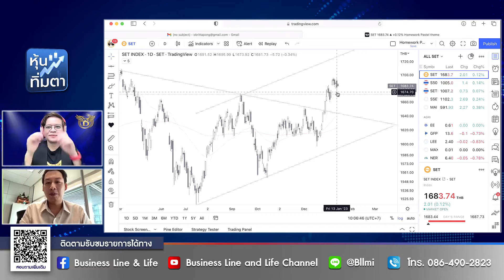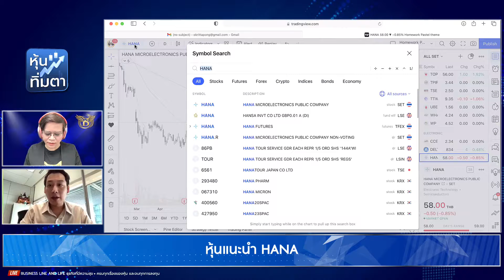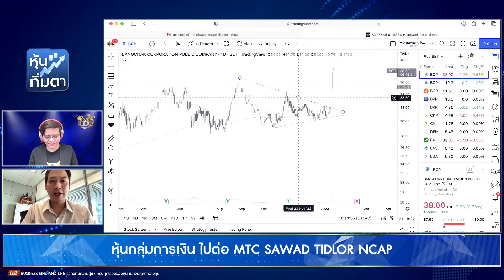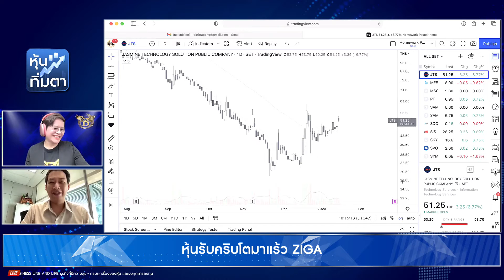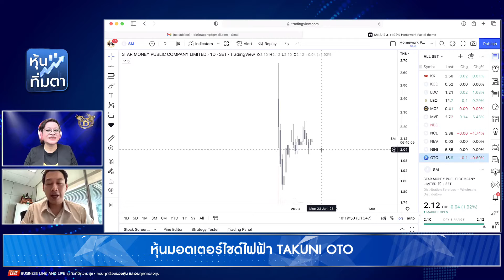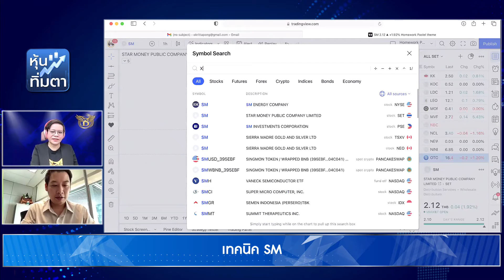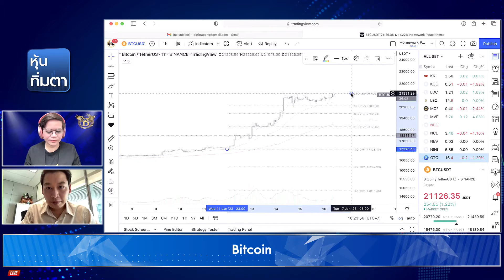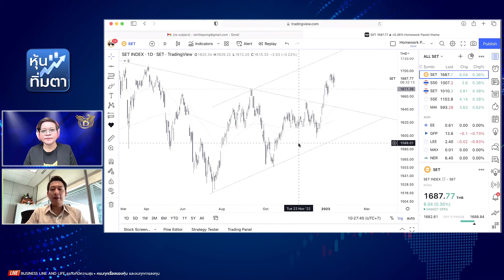กฤตพงศ์ อรชัยพันธ์ลาภ 16-01-66 On Business Line & Life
ผู้ช่วยกรรมการผู้จัดการ ฝ่ายหลักทรัพย์บุคคล
บริษัทหลักทรัพย์เคจีไอ (ประเทศไทย)